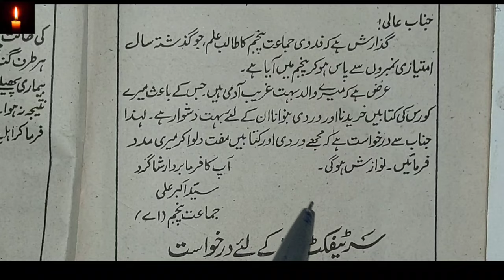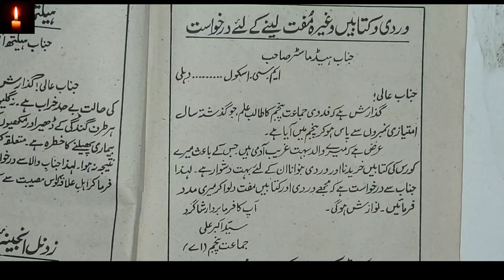wardi wa kitabe wagera muft lene ke liye Darkhasat urdu me || urdu me darkahast muft kitabe or wardi